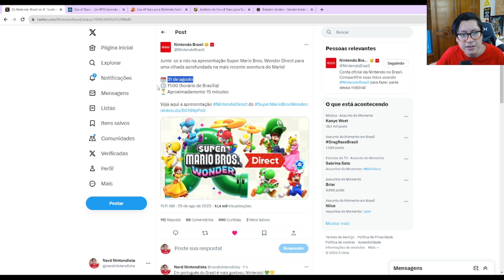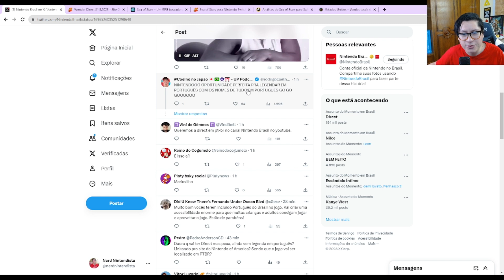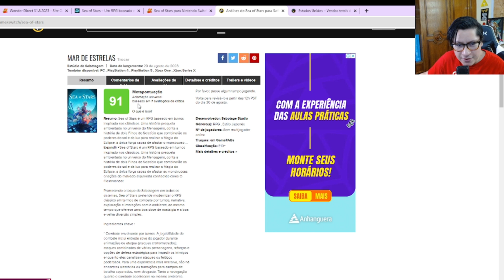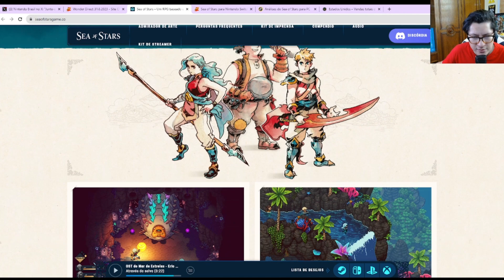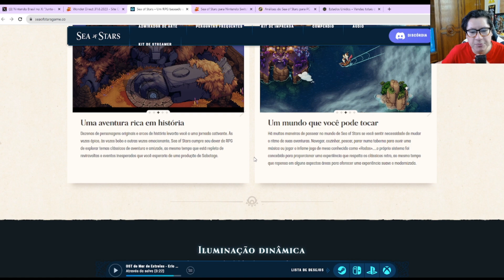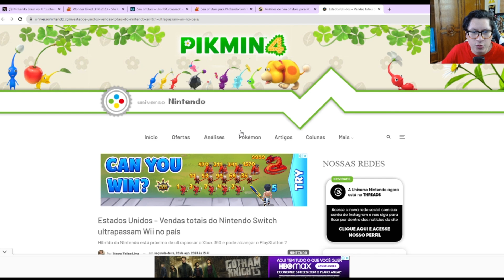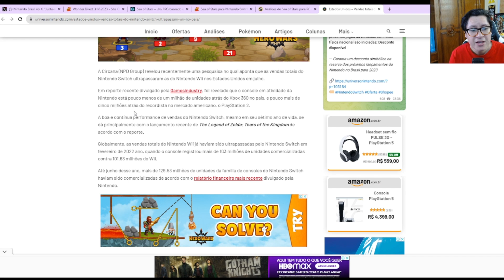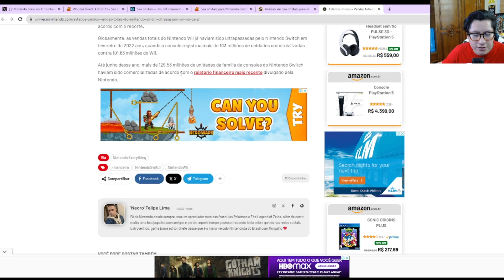Nintendo Direct de SUPER MARIO BROS. WONDER! Switch PASSA WII nos EUA e SEA OF STARS 90+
Jogos e acessórios baratos é no nintendobarato.com.br

➯ NINTENDO SWITCH:
✧Promoções de Nintendo Switch (favorite este link no browser):
✧Amazon Nintendo Switch 12x preço reduzido
✧Switch OLED PARCELADO na Amazon
✧ Switch Lite

➯ ACESSÓRIOS
✧Micro SD cards
🔥Micro SD card 128GB San Disk para Switch
🔥Cases e acessórios de proteção para Nintendo Switch

➯ CONTROLES
✧Controles Nintendo Switch